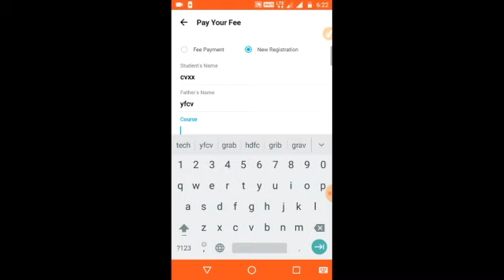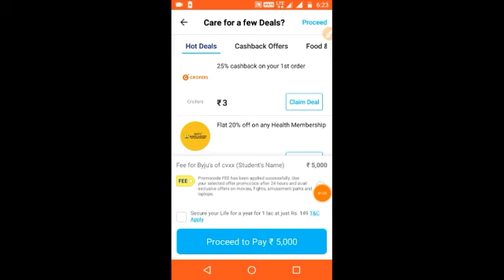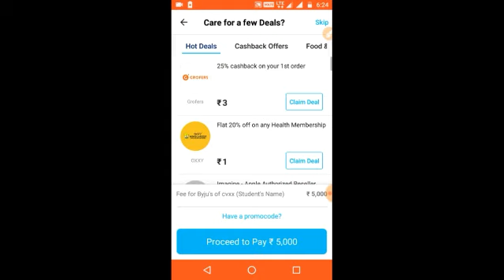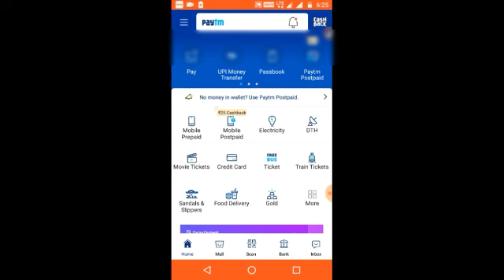Paytm New promocode |Paytm New offers | Paytm New Cashback Offer | Paytm ₹20 Add money offer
Paytm New promocode |Paytm New offers | Paytm New Cashback Offer | Paytm Add money offer

पूरी जानकारी
इस एप्प को डाउनलोड करते ही आपको 20 रुपए मिलेंगे और अगर आप 24 घण्टे के अंदर एक 5 मिनट का वीडियो देखलेंगे तो आपको 30 रुपए और मिल जाएंगे।

Is video me mene bhut offers ke bare me btaya hai. Is video ko dekh kar app logo ko 1000 rupey se upar ka fayda hoga. Dosto iis video ko aap pura dekhna jisse ki apko offers samaz me aa jaye. Dosto mene iske andar proof bhi diya ha. Yh video loot video ki series ka dusra video ha.
OR
in this video i have tell tou about new promocode of paytm,phonepe and freecharge
Paytm new promocode offer | Free charge new offer | Phone 100 rupees offer loot video
freecharge app, freecharge offer, freecharge promo code